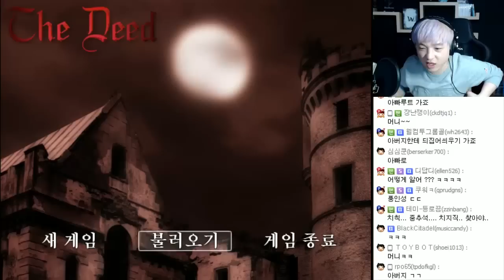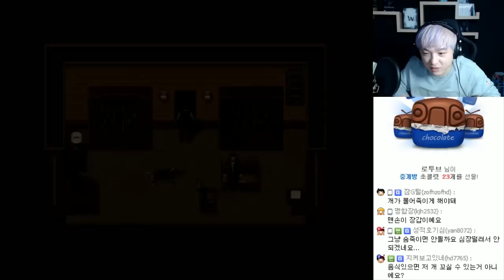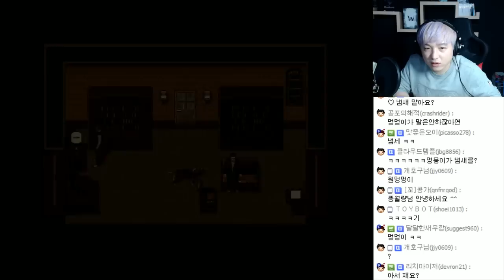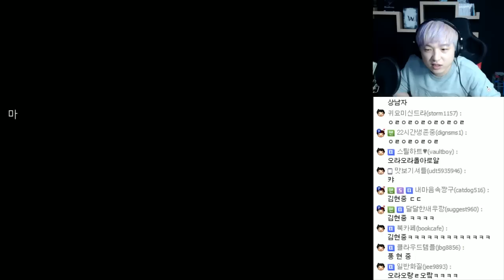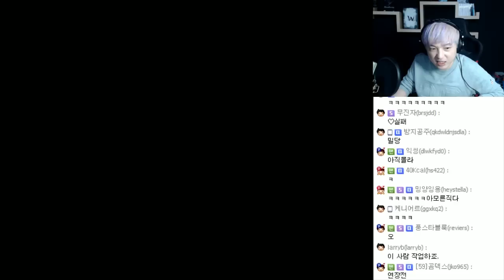더 디드 #4 완전범죄 세 번째 엔딩 (The Deed)